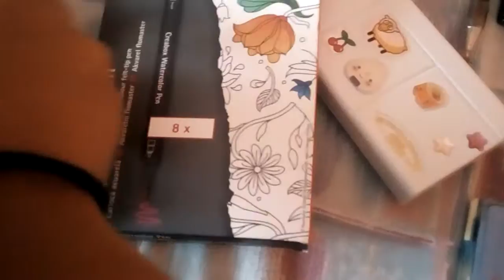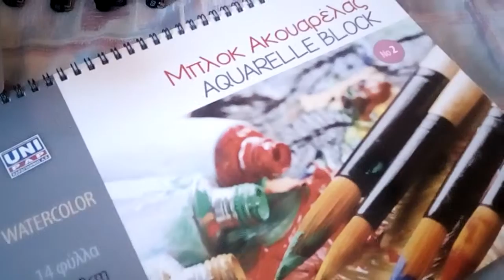Getting ready for Inktober2019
This is going to be my first time trying Inktober and my second time taking part in a 31 day art challenge.
These are the art supplies that i will be using.
For the ink part my:uni pin fine liner and a gel pen that i have for school.
For coloring(yes its allowed): winsor and newton watercolors,my water pens ans my watercolor penchils.

Btw pet videos are coming soon.